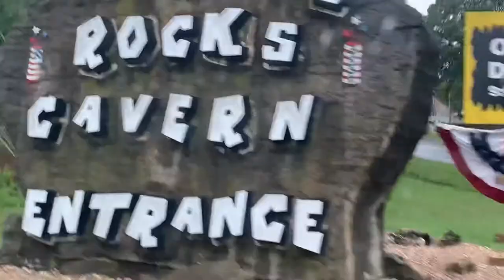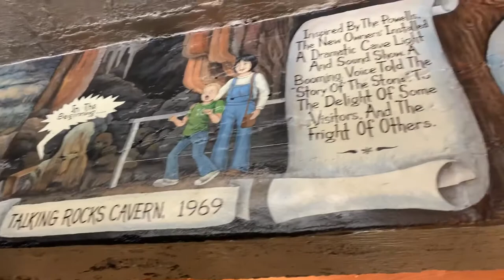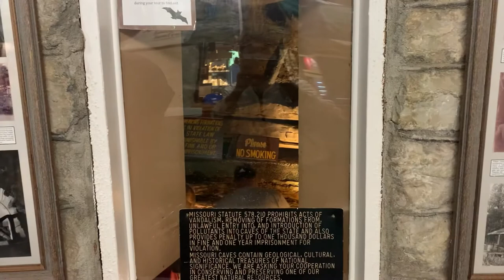夏日密苏里-Day4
生活分享